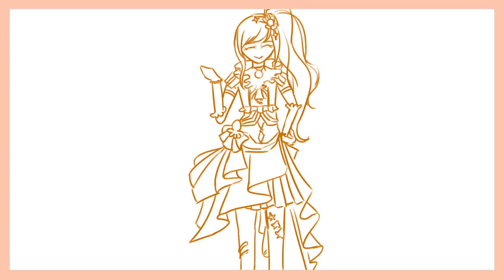[샤이닝스타 동화극장] 제4화 잠자는 숲속의 공주 / [Shining Star fairy tale movie] the 4th episode "Sleeping Beauty "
NONSENSE OF NONSENSE!

This time, the sleeping princess!
There were a lot of things I wanted to tell you, so I felt like I was explaining something.
We hope there's no mishap that you don't understand.

막장 of 막장!

이번엔 잠자는 숲속의 공주!!
담고싶은 얘기가 많았어서 좀 설명하는 느낌이 되어 버렸는데
이해가 안되는 불상사가 없기를.